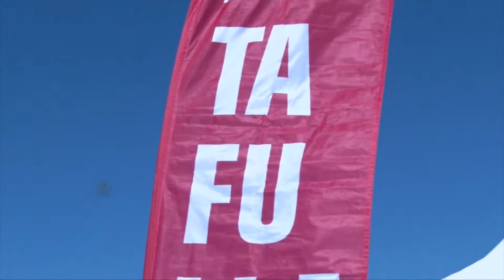Repsol apoya los biotopos artificiales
Repsol promueve un año más el balizamiento ecológico de las playas de la costa tarraconense, mediante la instalación de 17 nuevos biotopos artificiales (10 en Tarragona y 7 en Altafulla).

Con estos, ya son 103 los biotopos sumergidos en estas playas desde que se instalaron los primeros en el año 2012.